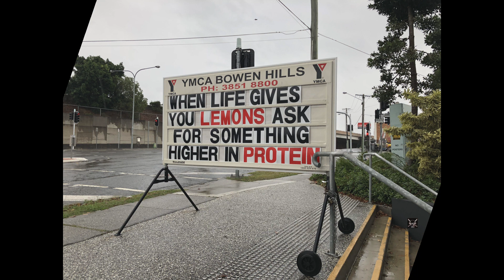6# SAMAS REEL YMCA BOWEN HILLS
Annnnnd tomorrow will, I am quite sure, let me know if that was a good idea, (DISH) might beat me but it is gonna have to earn it, Chest 200 Reps, ABS 150 Reps, Legs 300 Reps BOO YAH !